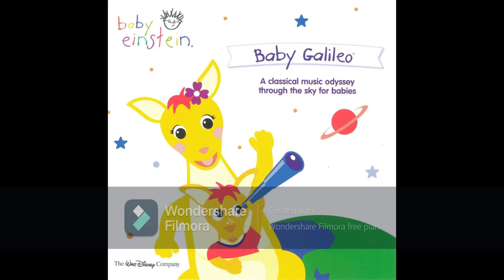My Top 30 Baby Einstein CDs Part 4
Here's part 4 of My Top 30 BE CDs. Enjoy!